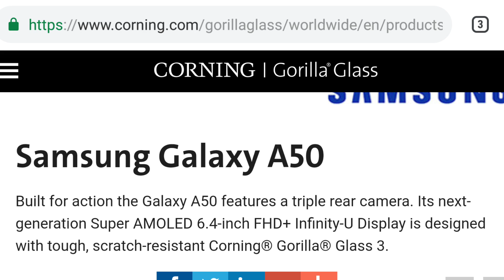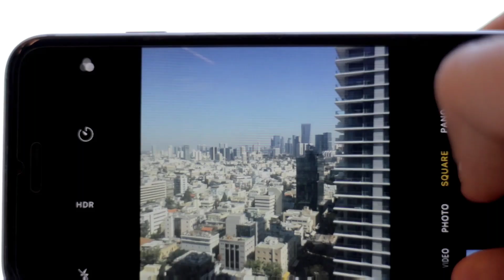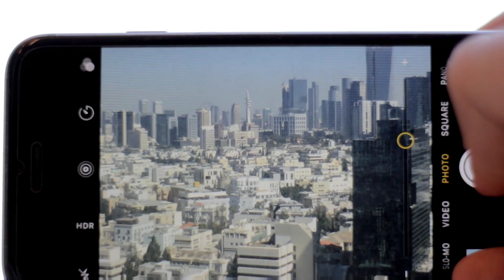Samsung Galaxy A50 Vs Samsung Galaxy A70, Comparison, Feature, Camera, Processor, Battery, In Hindi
This video compare between Samsung Galaxy A50 and Samsung Galaxy A70. Samsung Galaxy A50 is very popular among people and and Samsung galaxy A70 scheduled to be launched on 10th April 2019. After watching this video you will decide better whether you should wait Samsung Galaxy A70 or purchase Samsung galaxy A50.